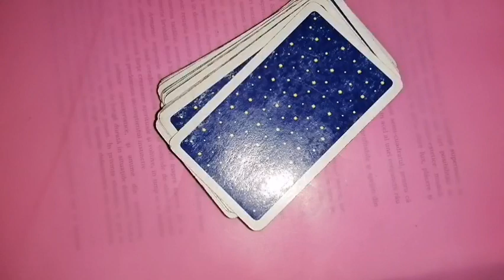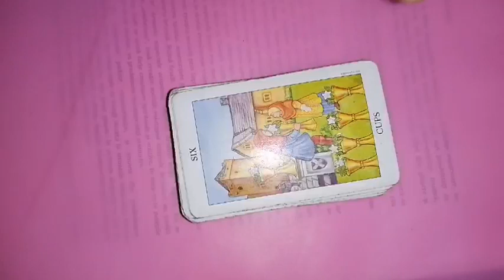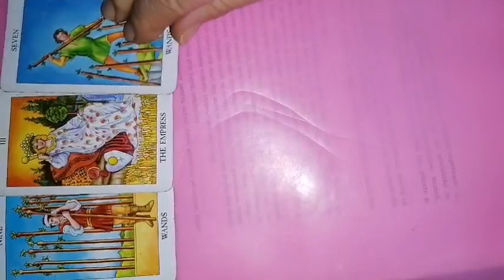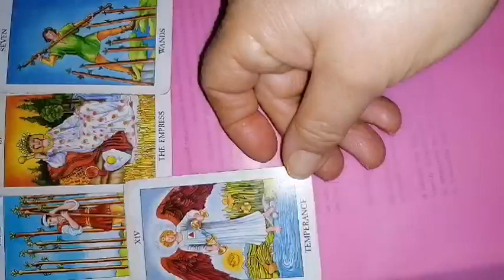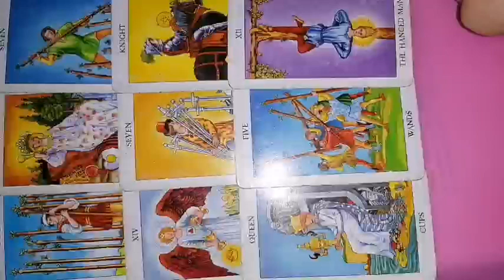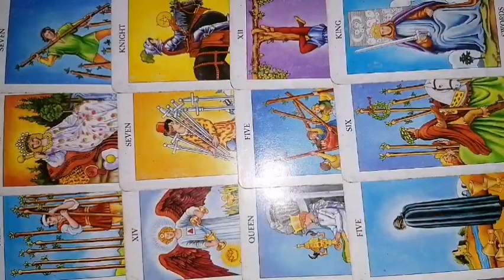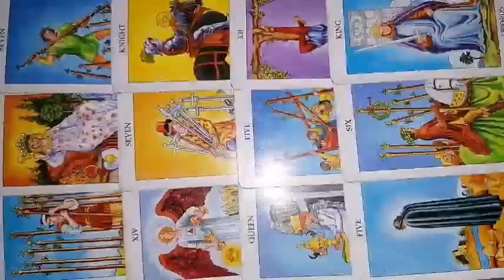TAUR 1-15 decembrie 2023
ETALARE tarot ce include și Luna nouă